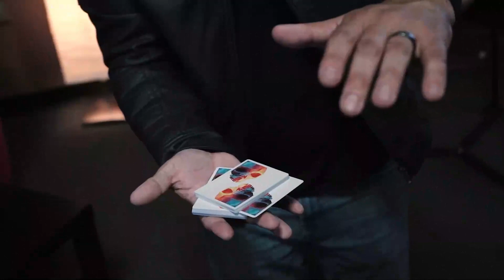REEL WATCH with black band smart watch KEVLAR by Uday Jadugar